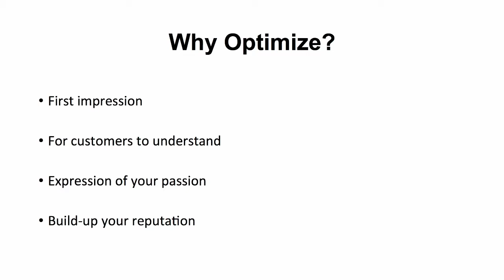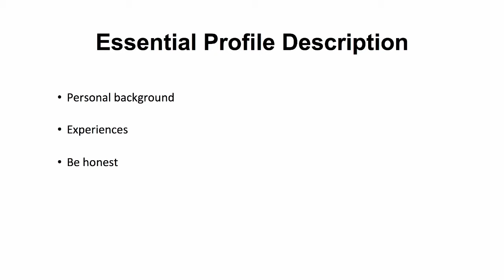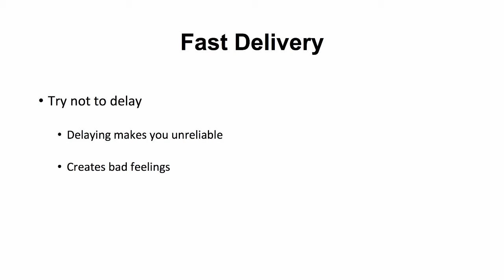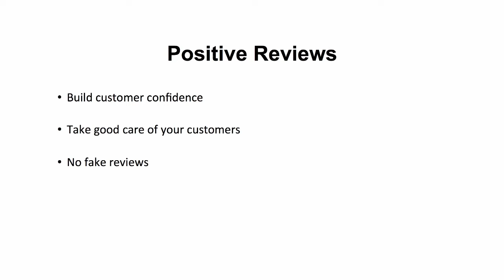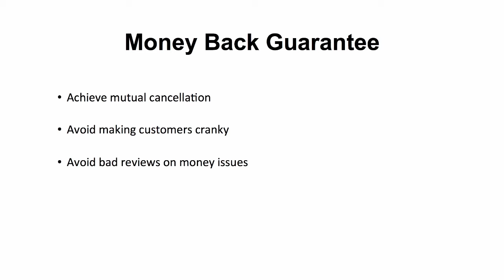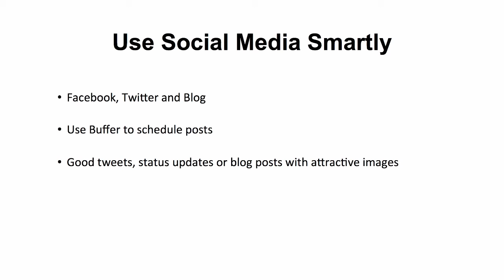configure and optimize your profile - 02 configure and optimize your profile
Search Results For: how to optimize company twitter profile

Looking for how to make your LinkedIn profile stand out
How to optimize your youtube channel · how to optimize your youtube channel for subscribers · How to Optimize YouTube Channel for More SubscribersUscreen The 31 Best LinkedIn Profile Tips for Job Seekers How to Optimize AMD Settings For GAMING & Performance The Ultimate GUIDE
How to Optimize AMD Radeon for gaming (best Settings)

I'm going to show you exactly how to setup your YouTube channel page / homepage so you can stop looking like a YouTube noob

This quick video shows you, how to optimize AMD Radeon Settings for gaming performance

Watch & Download Best How to optimize company facebook profile Videos on InfiniTube How To Build a Social Media Profile Widget in WordPress

how to set up and optimize your linkedin profile. this video tutorial discusses how to configure and optimise your fiverr profile to establish yourself with buyers.  the steps to set-up and configure your profile differ by network  but there are some generally accepted best practices that can help you better capture traffic  engage visitors  and increase conversions... how to optimize your social media profile for network marketing success.  if you are new to linkedin or unfamiliar with how to optimize your linkedin profile  then tune in to this quick linkedin tutorial for beginners... this social media tutorial will show you how to optimize your social profiles and capitalize on seo.

optimizing your profile settings on twitter.

List download link Lagu MP3 How To Optimize Company Twitter Profile, last update May 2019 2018 - How to Make Your LinkedIn Profile Stand Out
Once you watch this video and understand how to optimize your YouTube channel for subscribers - you'll see a MASSIVE change in your results

The 32 Top LinkedIn Profile Tips For Job Seekers 2018 - YouTube™ Video: How to Optimize AMD Settings For GAMING & Performance The Ultimate GUIDE
6-4-2018 · This quick video shows you, how to optimize AMD Radeon Settings for gaming performance 2018 - Here we'll present you with research-backed LinkedIn profile tips that will help you optimize your LinkedIn presence

2019 - How To Build a Social Media Profile Widget in WordPress (Plugin Included) how to optimize your social media profile for network marketing success*** download my 5 facebook post ideas here: .. Here are tips on how to make your LinkedIn profile stand out from the crowd

 Mentioned here are few top LinkedIn Profile Tips for Job Seekers

 How to Optimize AMD Settings For GAMING & Performance The